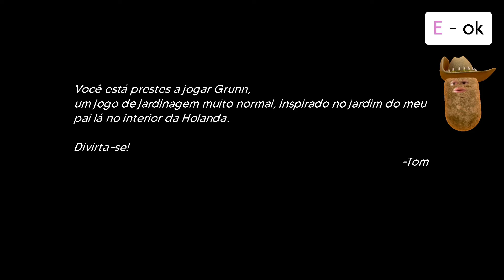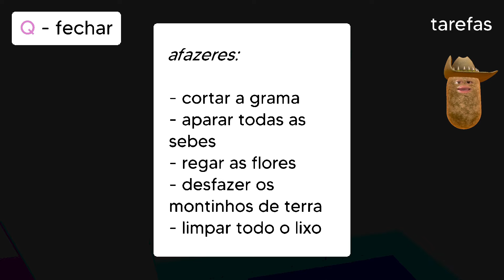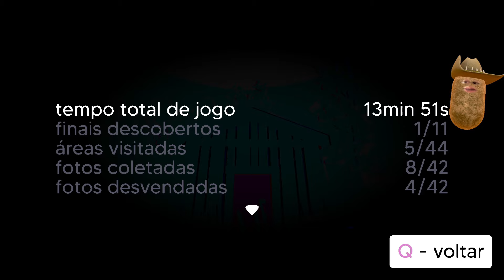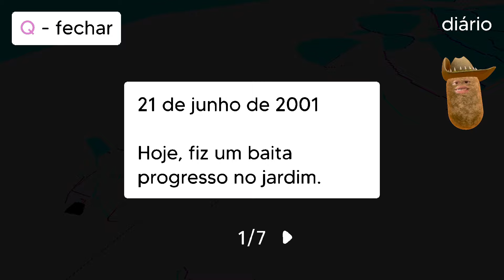um jogo de jardinagem muito normal, mas algo estranho acontece...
NOME DO JOGO: Grunn